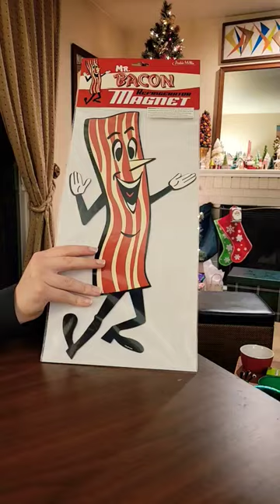Archie McPhee grab bag haul